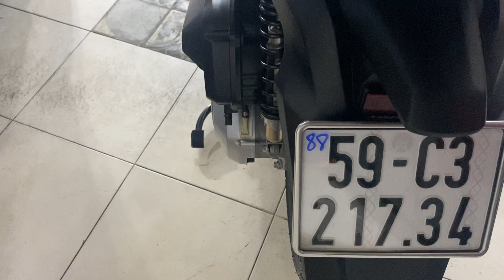XE HONDA SH ĐẸP 0907788998